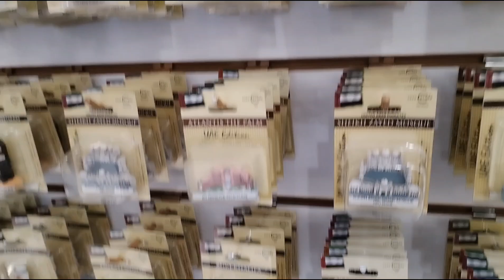Dubai Frame:A city's beauty unveiled at night || A golden hour delight